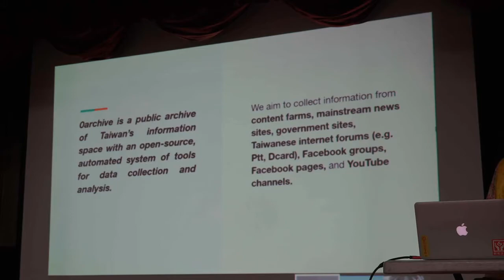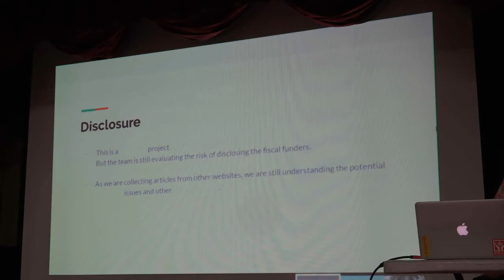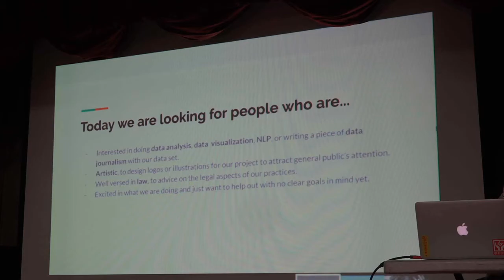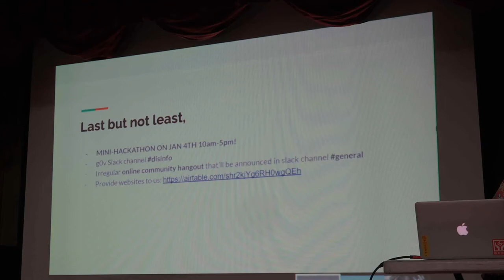g0v tw hackath37n — 提案 — 零時檔案局 0archive ／ FtO pm5, wenyi — 全臺首學黑客松